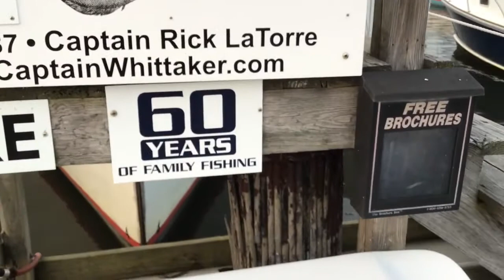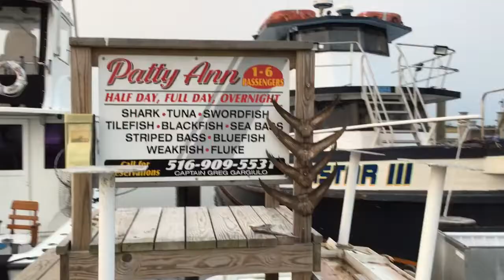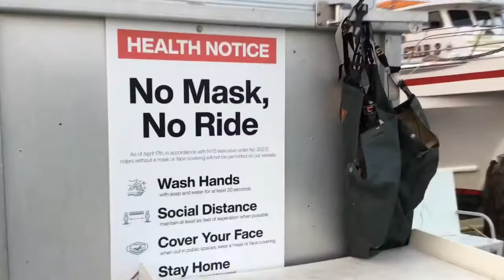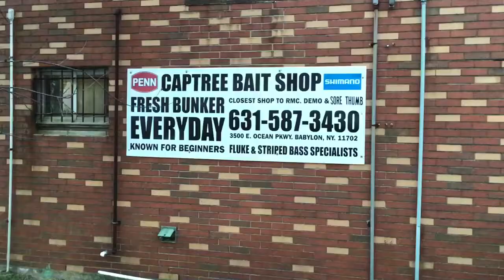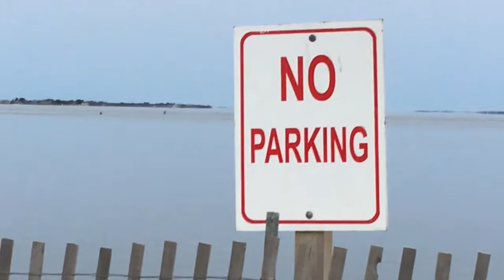The Captree Fleet MW44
Went back to my favorite place, Captree State Park yesterday evening, to catch the sunset and look at some boats.  I threw this little video together, that I think you are going to like. Also would like to thank all the channel subscribers, the channel hit 100 subs!